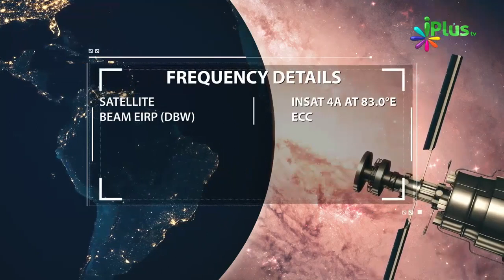Apne Akhlaq Ko in Cheezon Se Bachayein By Shaikh Saqib Umri - iPlus TV